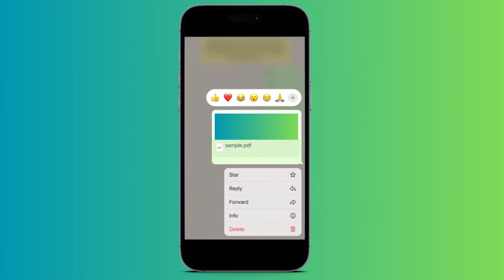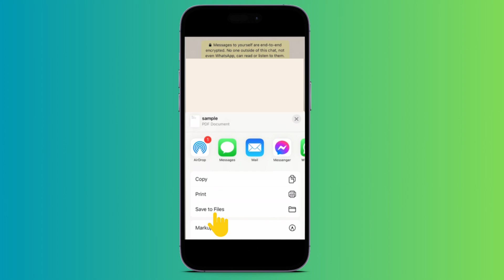How To Save Document From WhatsApp On iPhone | Simple Guide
In this video, we will guide you on how to send photos in document format on WhatsApp using your iPhone. If you're looking to send images as documents rather than regular photo files, we've got you covered. Our step-by-step tutorial will show you how to save WhatsApp documents on your iPhone and send them to your contacts.

Learn the simple process of attaching photos in document format while using WhatsApp on your iPhone.